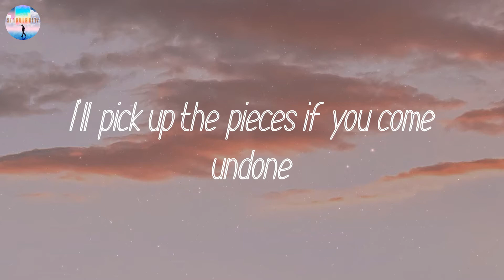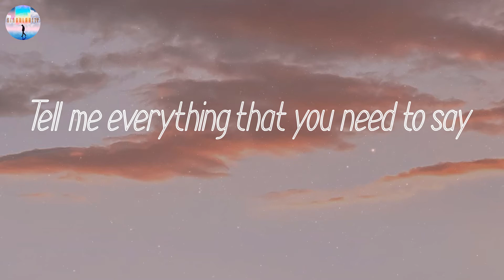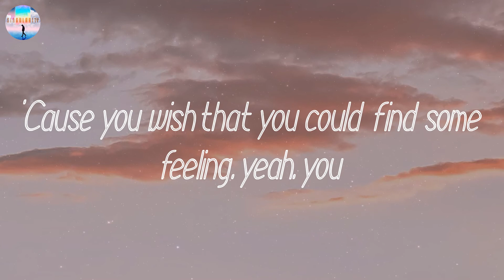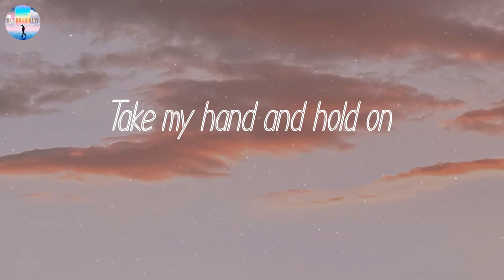𝘏𝘰𝘭𝘥 𝘖𝘯 - 𝘑𝘶𝘴𝘵𝘪𝘯 𝘉𝘪𝘦𝘣𝘦𝘳 (𝘓𝘺𝘳𝘪𝘤𝘴)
Lyrics: Hold On